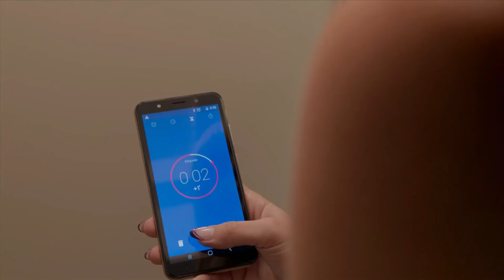La Desalmada Capítulo 56 Parte 2